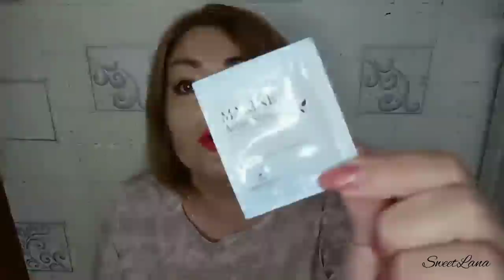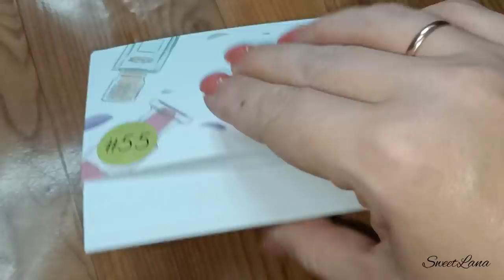💜 ШИКАРНЫЙ AROMA BOX ОТ RANDEWOO - набор ароматов чистоты / ПАРФЮМЕРИЯ КЛАССА ЛЮКС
ВСЕМ ПРИВЕТ!!!
В этом видео вместе с вами протестируем ароматы из Aroma Box'а "ароматы чистоты" от Randewoo. Протестируем каждый парфюм, поделюсь свои впечатлением.